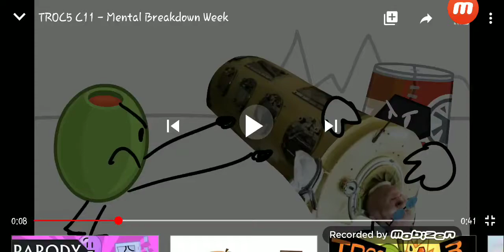TROC 5 fight cloud